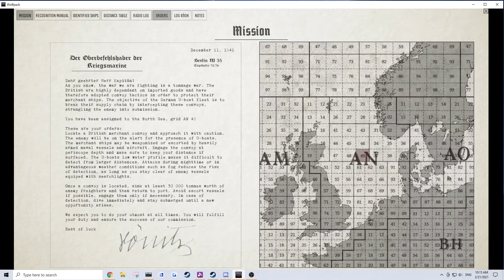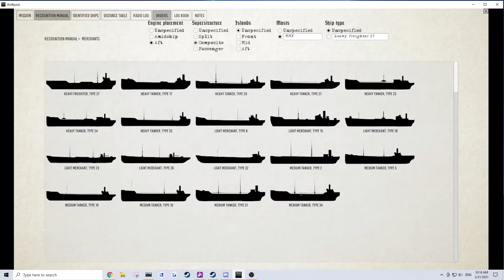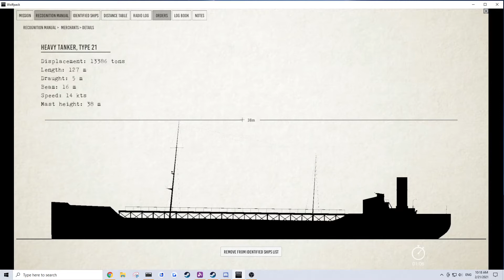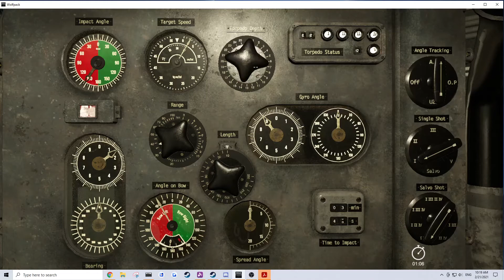Wolfpack Game - Colonel Frost - Efshapo's Method Validated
This was 15 Dec 41 North Sea Night Clear Medium Quick Start
I spawned facing the opposite direction and had to make a 200 degree left turn to get to that position.
The video starts at the point I am completing the trim.  The explosion is about 8:40.
The calculations are as follows:   66 seconds, 4300m.  AOB guessed at Red 30.  TDC Run time 3:49.  Actual run time 3:49.
(I am doing the math for about 35 seconds starting at 3:25 or so.)
Math: 3.888 x 43 / 66 / 2 / sin(30) = 2.53 kts.  I set 2.5 kts on the TDC, Red 30, and fired.
No kingpost.  No front to back speed measurement.  Guessed AOB.  Hit amiships at 4300m.
It's genius Pythagorean magic.
This is particularly useful for the captains who overhaul the convoy and dive in front or who spawn in front and don't want to wait around for the convoy to present measurable data.
I could have set the AOB to Red 90 and the speed to 1.3 and still hit.
Sin(30) is 0.5.  Sin(90) is 1.
You can just lie to it, and it doesn't care.
The actual measurement starts around 1:45.  That's about where I start to time the passage of the forward mast across four horizontal centiradians.  It takes 66 seconds.
The mast height is 38.  The raw mast height was 3.5 centiradians.  38m / 3.5 * 4 = 43hm
(If your target is too close to get a long enough time measurement, measure the time over 8 horizontal centiradians and don't divide by two.)
Kudos to Efshapo.